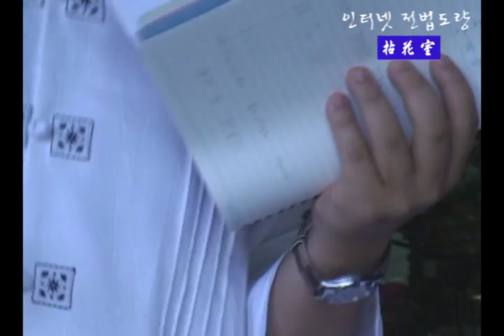100일 지장기도 및 선지식 통광스님 초청법문